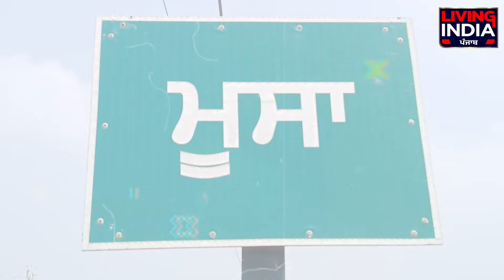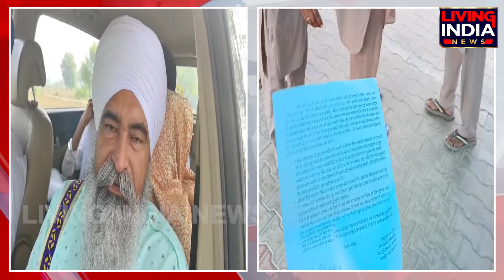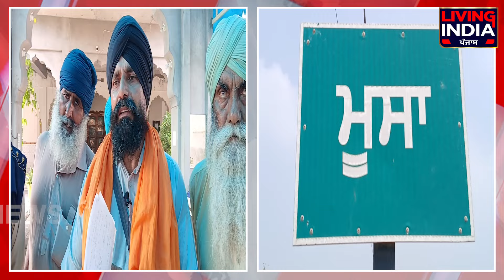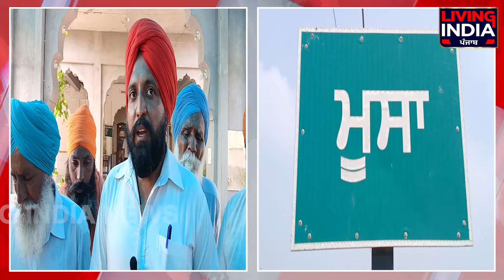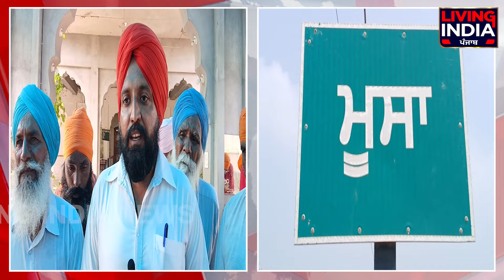ਵਾਹਿਗੁਰੂ ! Pind Moosa 'ਚ ਘੋਰ ਕਲਯੁੱਗ ਸ੍ਰੀ ਗੁਰੂ ਗ੍ਰੰਥ ਸਾਹਿਬ ਦੇ ਸਰੂਪਾਂ ਨੂੰ ਲੈ ਕੇ ਤਕਰਾਰ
ਵਾਹਿਗੁਰੂ ! Pind Moosa 'ਚ ਘੋਰ ਕਲਯੁੱਗ ਸ੍ਰੀ ਗੁਰੂ ਗ੍ਰੰਥ ਸਾਹਿਬ ਦੇ ਸਰੂਪਾਂ ਨੂੰ ਲੈ ਕੇ ਤਕਰਾਰ, ਦਰਬਾਰ ਦਾ ਤੋੜਿਆ ਜ਼ਿੰਦਾ...